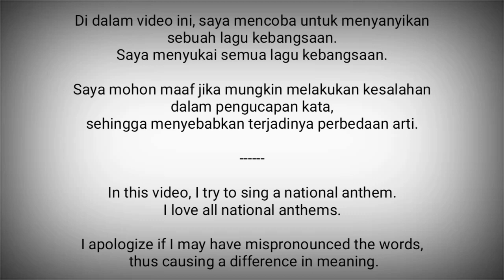Finland National Anthem - Maamme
Maamme adalah lagu kebangsaan Finlandia.

Lagu ini digubah oleh imigran Jerman, Fredrick Pacis, dengan kata-kata (aslinya dalam bahasa Swedia) disusun oleh Johan Ludvig Runeberg, seorang berkebangsaan Finlandia yang berbahasa Swedia. Lagu ini pertama kali dinyanyikan pada 13 Mei 1848. Syair aslinya ditulis pada tahun 1846 namun baru dicetak tahun 1848.

Beberapa orang Finlandia mengajukan agar lagu nasional Finlandia diganti menjadi Finlandia oleh Jean Sibelius, sebagian karena nada Pacius juga digunakan pada lagu kebangsaan Estonia dengan syair yang mirip, Mu isamaa. Konon Pacius menggubah nadanya hanya dalam waktu lima belas menit, tidak mengetahui bahwa lagunya akan menjadi sangat penting bagi bangsa Finlandia sehingga mereka menjadikannya lagu kebangsaan mereka. Ada juga yang memang menyukai Finlandia sebagai sebuah karya musik walaupun para pengkritik menemukan bahwa lagu tersebut sulit untuk dinyanyikan.

Finlandia adalah negara di Eropa Utara
Ibukota : Helsinki

Sumber :
- Wikipedia
- National Anthems Channel